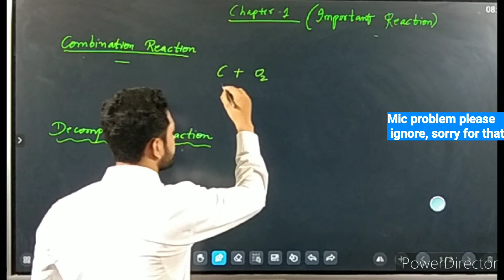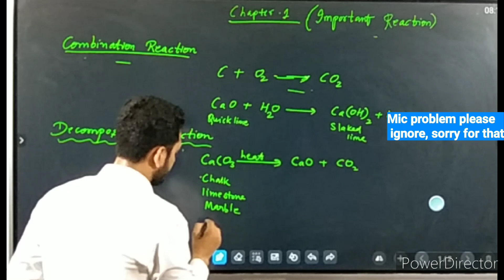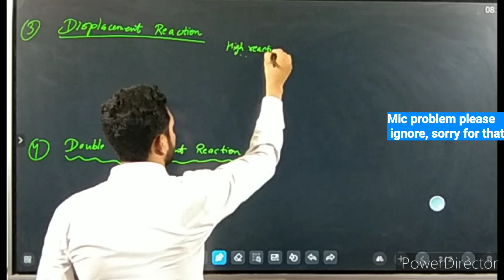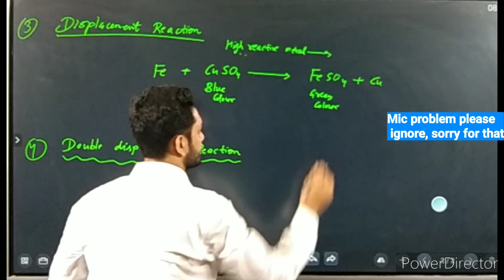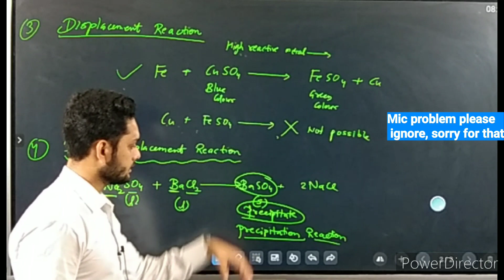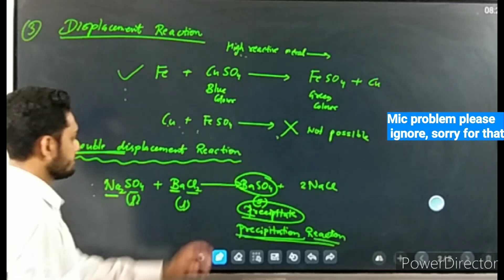Chapter-1 Five important Chemical Reaction Class 10th Science